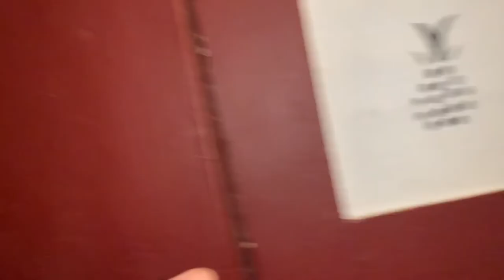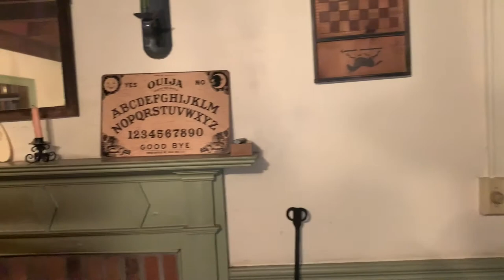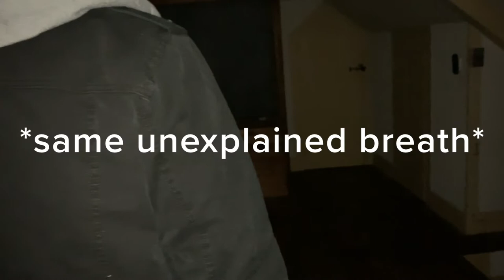GHOST HUNTING THE CONJURING HOUSE